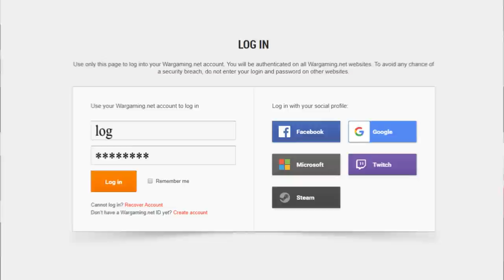Blitz Cup: Watch & Win Prizes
Get ready for an entire month of tournaments in World of Tanks Blitz! From November 6 to November 28, teams from four regions – Asia, North America, Europe, and the CIS – will clash in regional online championships for an unprecedentedly grand prize.
Besides a plethora of emotions, you’ll get rewarded every time you watch the livestream! Wondering how? Check the video!

World of Tanks Blitz is a cross-platform, free-to-play, team-based MMO action game dedicated to fierce tank combat. Available on iOS, macOS, Android, Windows 10, Steam, and Nintendo Switch, the game lets players control over 370 legendary armored vehicles.
World of Tank Blitz is an action-packed tank game that lets players seamlessly enjoy the online real-time action anywhere. Fast paced and accessible, the game puts fun first, mixing the historical and lighthearted, the serious and the fantastic, offering a thrilling arcade-like experience.